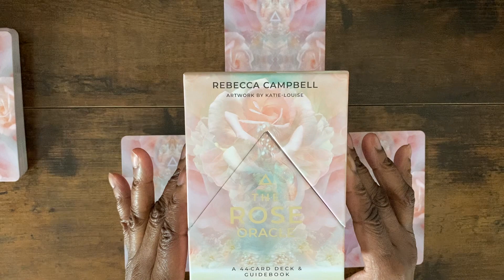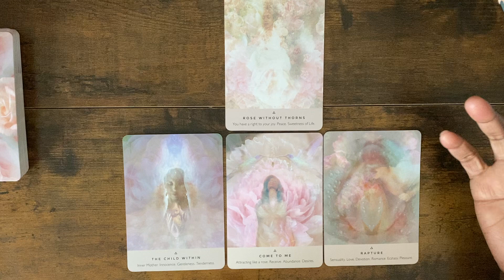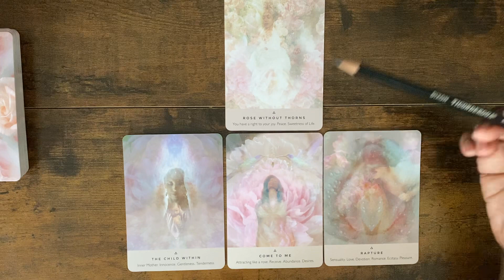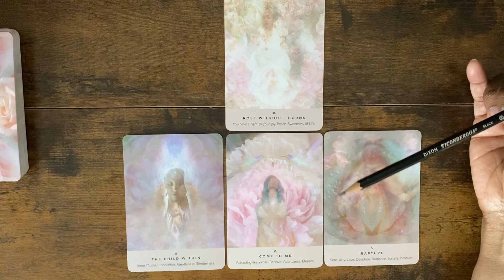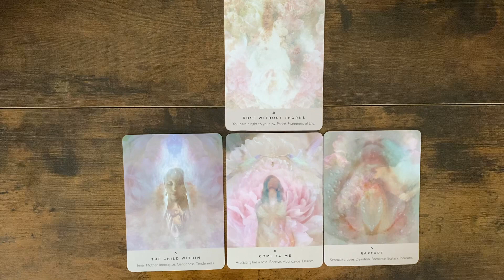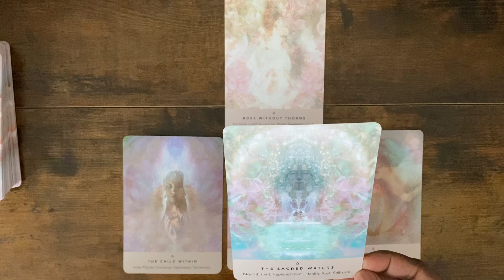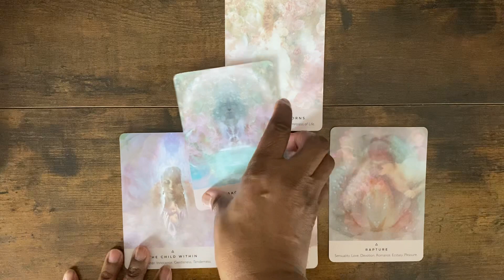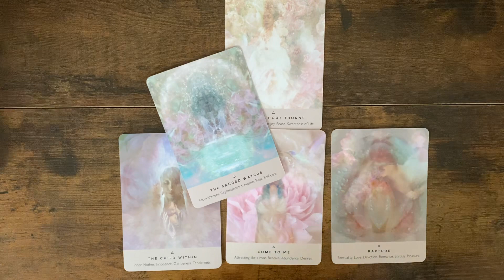CAPRICORN | Oracle Reading | Reading Journey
Welcome to your reading! Check out the reading schedule below. For information about me and this channel.

*Please note* When watching readings please remember to use your own intuition. I nor this channel is not responsible for choices made after watching any of the readings on Youtube or  Rumble.

Also, I will NEVER  reach out to you for readings or anything else. Please be aware of Scammers on the platform.